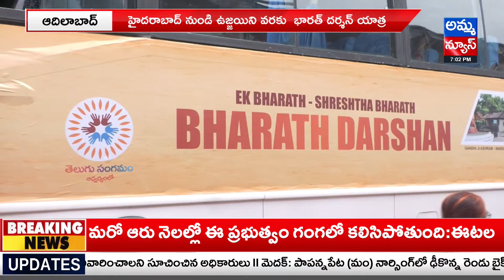ఆదిలాబాద్ కు చేరుకున్న భారత్ దర్శన్ యాత్ర..! Bharat Darshan Yatra | Adilabad | Amma News